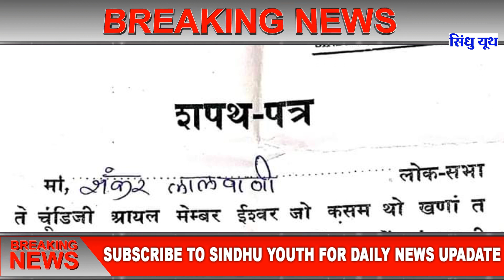इंदौर के सांसद Shankar Lalwani ने ली सिंधी में शपथ | SINDHUYOUTH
भारत के 1 करोड़ सिंधियों का दिल जीत लिया लाेकसभा चुनाव 2019 में भाजपा ने इंदौर से लगातार 8 बार की सांसद और लोकसभा स्पीकर सुमित्रा महाजन का टिकट काटकर लालवानी को मैदान में उतारा था। लालवानी ने कांग्रेस के पंकज संघवी को तकरीबन साढ़े पांच लाख वोट के अंतर से हराया था।
Shankar Lalwani is the current Member of Parliament from Indore parliamentary constituency of Madhya Pradesh. He is one of the handful of politicians to have polled more than 10 lakh votes in a Lok Sabha election, having breached the barrier in May 2019. He polled more votes in 2019 than any other Lok Sabha member. His winning margin was 5 lakhs, with many candidates winning with higher margins than that, especially in Gujarat.